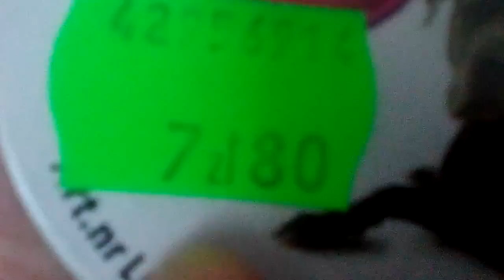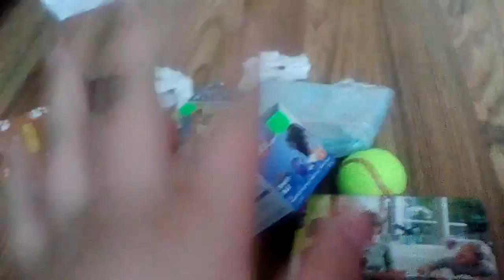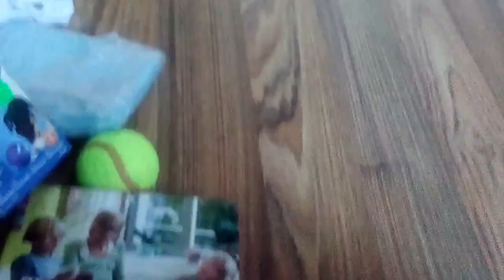Aktualizacja rzeczy Hejsa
Paulina Nowakowska-Korol
Skrytaka pocztowa 16-400 Suwałki
Andersa5A/1 parter Suwałki woj.Poslaskie
Fanpage Świat Według Psa